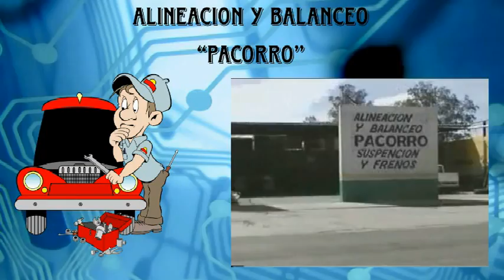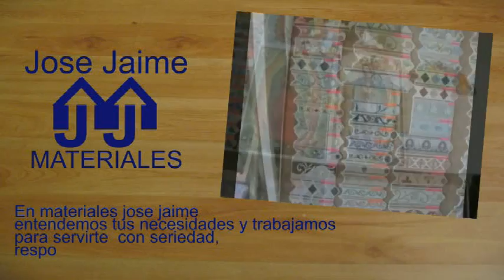VTS 01 4